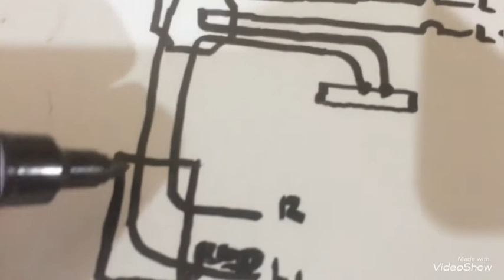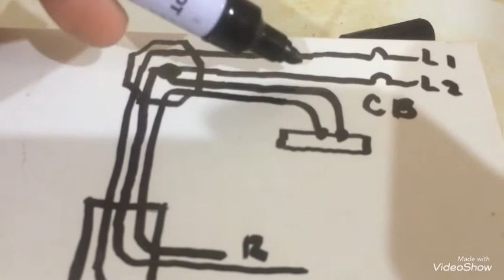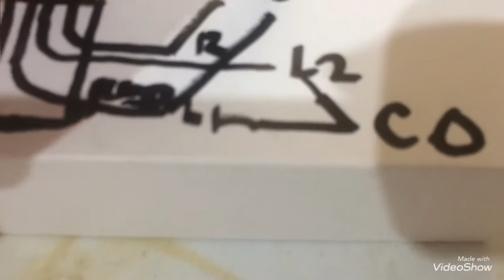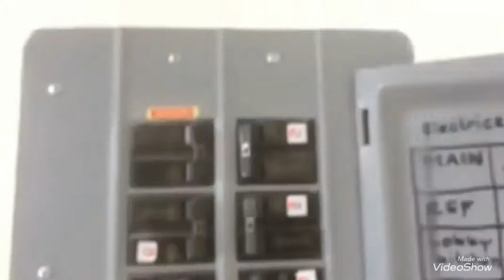PAANO MAGWIRING NG SWITCH AT OUTLET COMBINATION /HOW TO WIRE SWITCH AND OUTLET IN 1 PLATE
house wiring#construction#tutorial